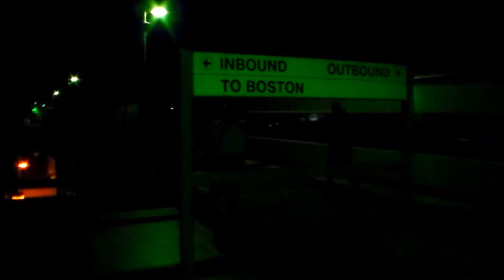Odd Rush hour trains